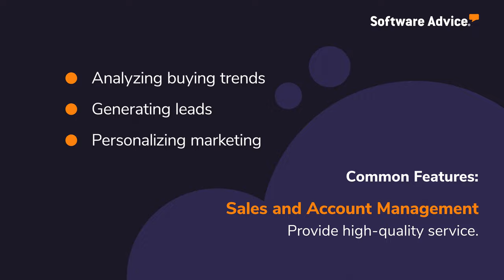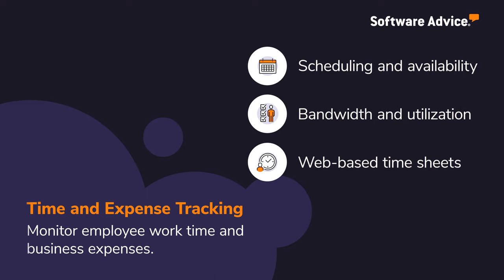What is ? - Software Advice Video Buyer Guide